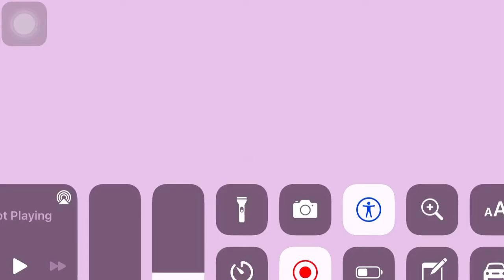Among Us Friends (SEASON 7 EPISODE 1)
The New Season And Episode Is S14 New Squid Game Game Zombie And Coming Soon S15